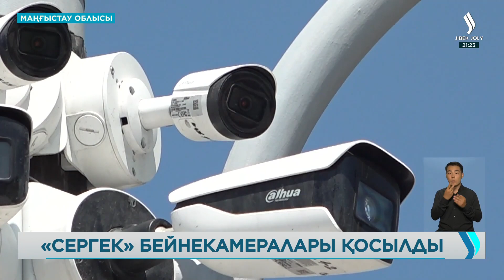Маңғыстау облысының бірнеше ауданында «Сергек» жүйесі орнатылды